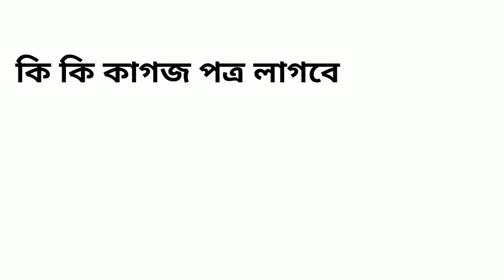বার্ধক্য ভাতার জন্য কি কি ডকুমেন্ট লাগবে | Old age Pension widow pension west Bengal Senior citizen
Hi friends I shows in this video বার্ধক্য ভাতা আবেদন | How to apply OldPension | widow pension | west Bengal Senior citizen Pension.
Bardhoko vata apply process. I show how to fill up a form for old age pension, widow pension density.

Pradhan Mantri Awas Yojana online apply problem solved || Pm Yojana new list 2019.

Your quarry : how to apply in online senior sitjon pension in wb, widow pension details in wb, how to apply handicaped pension in west bengal, bidhoba vata ki kore korbo, bidhoba vata, handicaf vata, bridha vata, protibondhi varta, downlod bardhoko vata, online pension form, pension form online apply 2019-20, pension, pension scheme 2020, senior cetizen pension, pension yojana, apply online old allowance, widow allowance, disabled allowance, protibondhi vata 2019